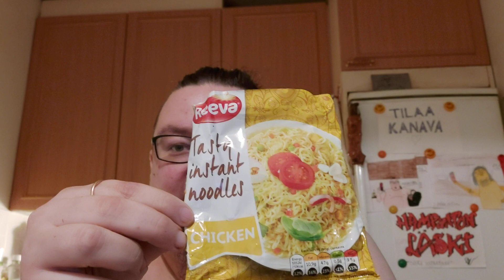Hampaaton läski syö: Osa 921 - Reeva Chicken